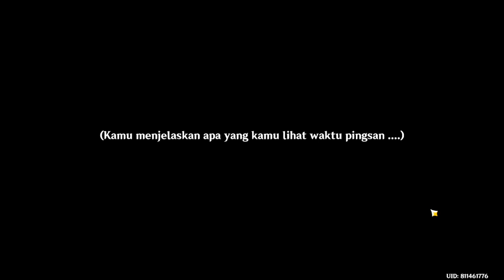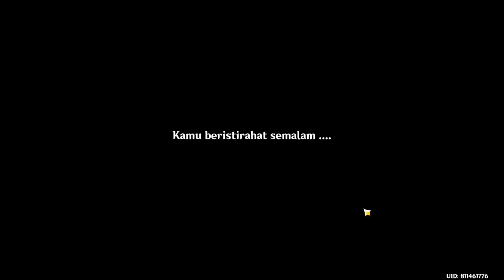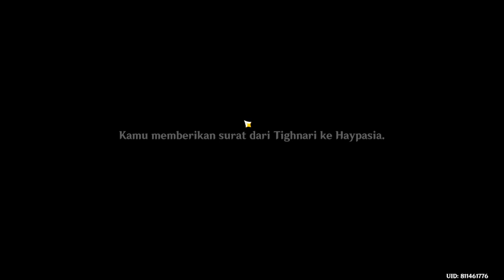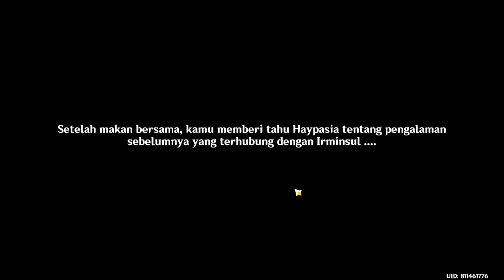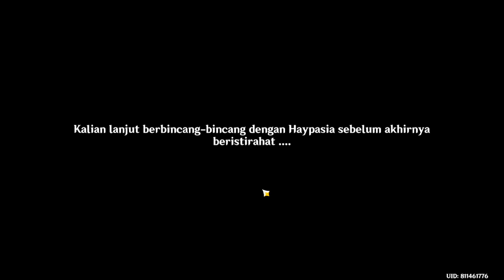Archon Quest : Melewati Tirai asap dan Hutan Kelam bag 1